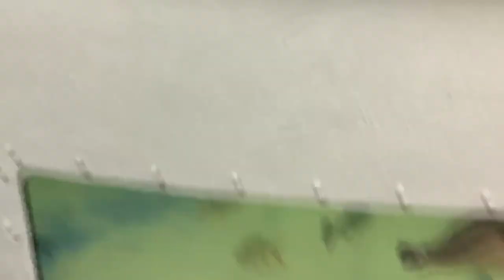LARGEST INDOOR EXOTIC AQUARIUM FISH DIVE!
BOOYAH!